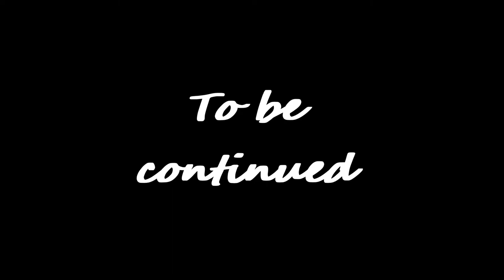Tail a NPC Genshin Impact Archon Quests CH 3 13